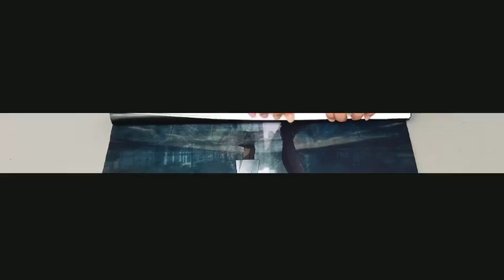Reliabli художественный плакат абстрактные красочные картины плакаты и принты черная настенная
Reliabli художественный плакат абстрактные красочные картины плакаты и принты черная настенная живопись квадраро холст для гостиной без рамки с Алиэкспресс, ссылка , цена 40,36$ по скидке 21%!
Рисование и каллиграфия с Алиэкспресс обзор